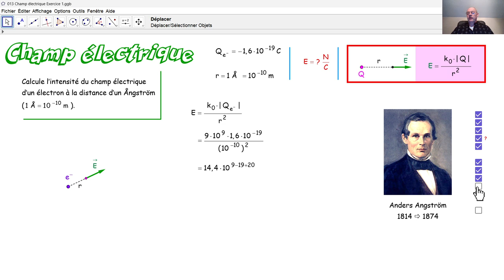Physique 5PhF013 Champ électrique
Nous calculons l'intensité du champ électrique d'un électron à la distance d'un Ångström. Mais qu'est-ce un Ångström?